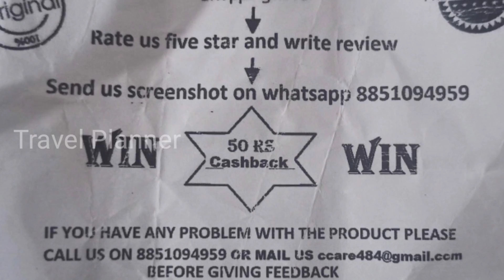Budget Selfie Stick with Tripod Review | Cheap and Best Tripod from flipkart Bluetooth Selfie Stick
online cheating,
online cheating exam,
online cheating tricks,
online cheating case,
online cheating hacks,
online cheating malayalam,
online cheating tips,
online cheating tamil,
online cheating news,
online chatting app,
online chatting app free,
online chatting apps in india,
online chatting app without payment,
online chatting apps in india free,
online chatting app without phone number,
online chatting app tamil,
online chatting app malayalam,
online exam cheating tricks bput,
online betting cheating,
online board exam cheating,
online baccarat cheating,
online cheating complaint,
online teaching class,
online class cheating hacks,
online class exam cheating,
online exam cheating comedy video,
online casino cheating,
online shopping cheating complaint in india,
how to do cheating online exam,
online cheating exam app,
neeya naana online cheating episode,
online exam cheating tricks,
online proctored exam cheating,
online proctored exam cheating tricks,
online exam mcq cheating,
aktu cheating online exam,
online cheating funny,
cheating tips for online exams,
online exam cheating funny,
cheating tricks for online exam,
online exam cheating funny status,
fifa 21 cheating online,
online exam cheating funny video,
cheating apps for online school,
online viva cheating hacks,
how to cheating online exam,
online class exam cheating hacks,
online proctored exam cheating in hindi,
how to online cheating,
online school cheating hacks,
online cheating ideas,
online cheating in a marriage,
online exam cheating tricks in mobile,
online exam cheating tricks in laptop,
online test cheating in mobile,
online exam cheating tricks in telugu,
online class cheating ideas,
is online cheating really cheating,
online test me cheating kaise kare,
online learning cheating,
online exam cheating live,
online lecture cheating,
online cheating meme,
online cheating methods,
online exam m cheating tricks,
online math exam cheating,
online exam cheating tricks microsoft teams,
whatsapp chatting no online,
cheating on online proctored exams,
cheating on online interview,
cheating on online exam,
cheating on online class,
cheating on online test,
online exam cheating tricks on laptop,
cheating on online school,
cheating on online test tiktok,
online paper cheating tricks,
online poker cheating,
online proctored exam cheating tamil,
online proctoring cheating,
online exam cheating tricks pune university,
online practical exam cheating,
online quiz cheating,
online exam cheating tricks rgpv,
online rummy cheating,
cheating in rtmnu online exam,
online exam cheating reels,
online roulette cheating software,
online rummy cheating telugu,
online rummy cheating tamil,
rdr2 online cheating,
online test cheating,
online exam cheating tricks google meet,
online exam cheating tricks zoom,
online exam cheating tricks google forms,
cheating in online university exam,
ufc 4 online cheating,
online exam funny video cheating,
online cheating whatsapp status,
online written exam cheating,
online exam cheating whatsapp status,
online written exam cheating tricks,
cheating ways in online exam,
online classes cheating gone wrong,
online test without cheating,
online ap exam cheating 2021,
online exam cheating tricks 2021,
cheating online exams 2020,
cheating on gta 5 online,
gta 5 online cheating,
tekken 7 online cheating